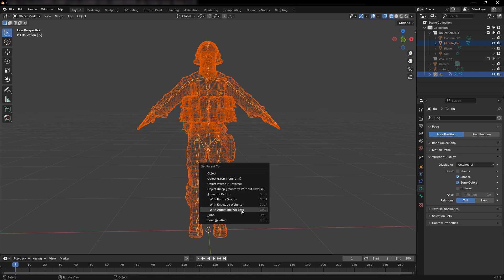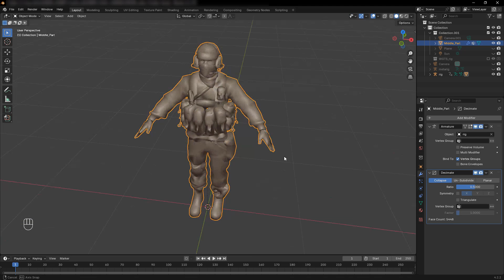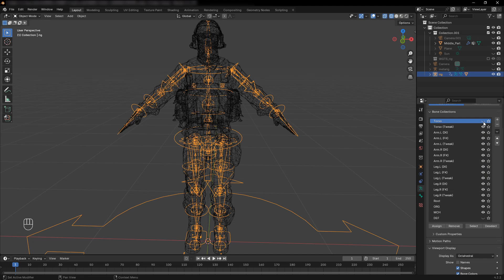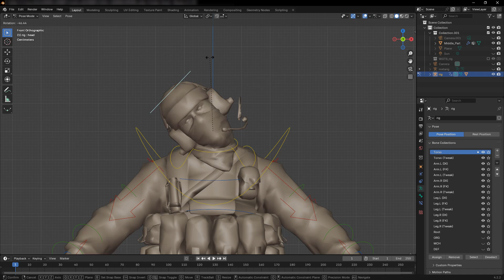How to Fix Bone Heat Weighting Error in Blender 4.2 | Blender Tutorial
Having trouble with the "Bone Heat Weighting: Failed to Find Solution" error in Blender? Don't worry! In this tutorial, I'll walk you through step-by-step solutions to fix this common rigging issue. Whether it's mesh topology problems, vertex merging, or modifier adjustments, this guide will help you successfully parent your mesh to the armature.

🔹 What You'll Learn in This Video:
✅ How to clean up the mesh using Merge by Distance
✅ Using the Decimate Modifier to simplify complex geometry
✅ Correctly parenting the mesh to the armature using Automatic Weights ✅ Testing and troubleshooting rigging issues
✅ Fixing accessories that don’t move with the rig

📌 Timestamps for Quick Navigation:
00:00 - Introduction
00:28 - Cleaning up mesh (Merge by Distance)
01:02 - Using Decimate Modifier to reduce vertices
01:51 - Parenting mesh to armature with Automatic Weights
02:46 - Testing the rig in Pose Mode
02:55 - Fixing accessories that don’t move

💬 Got stuck? Drop your questions in the comments! I’ll be happy to help.